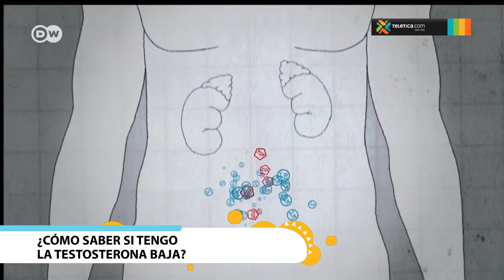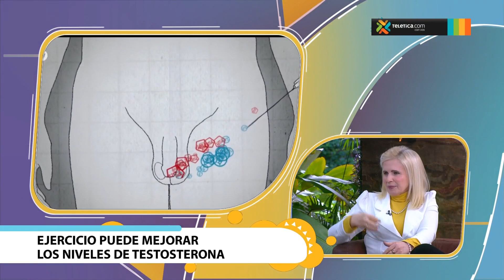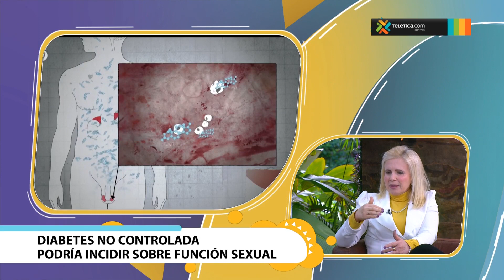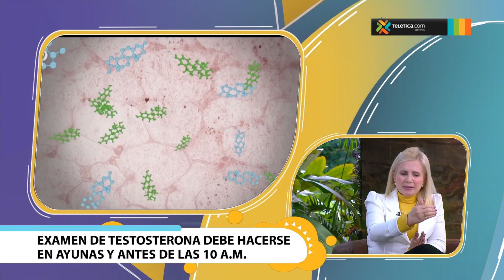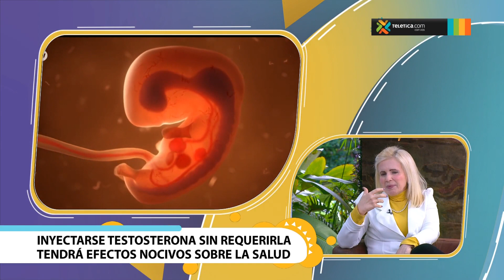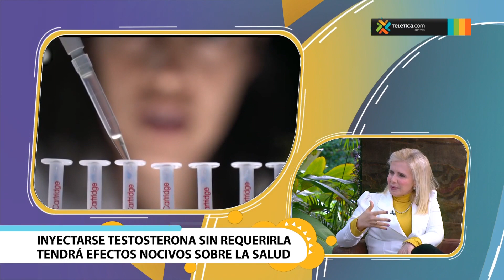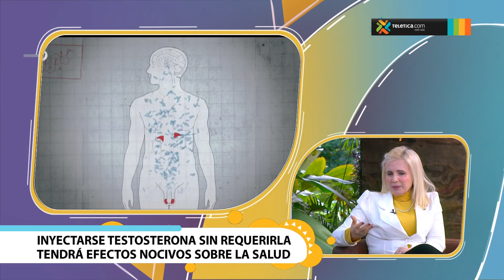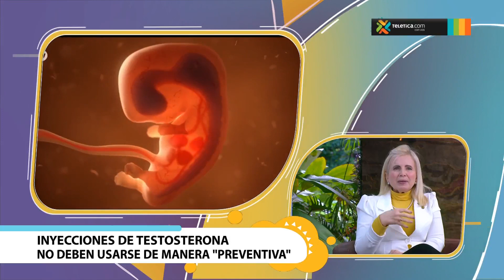¿Cómo saber si tengo la testosterona baja?